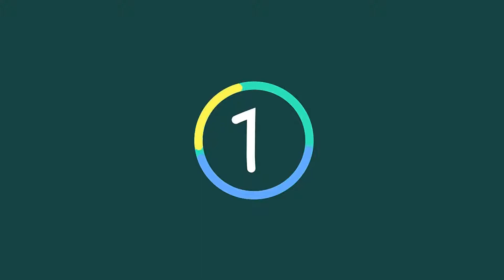Sundance HBO Buys ‘Price of Everything’